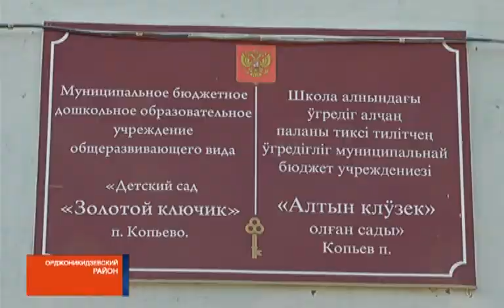Детская радость: в Орджоникидзевском районе отремонтировали школу и детсад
В Орджоникидзевском районе закончили ремонт в Копьевском садике и Новомарьясовской школе. Какие проблемы удалось решить, а какие только предстоит - увидела Виктория Титова.